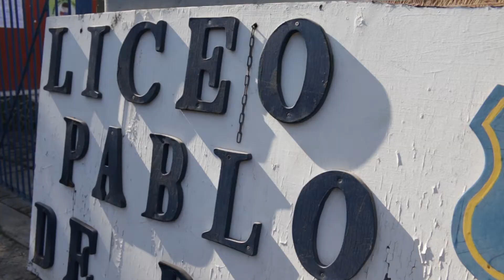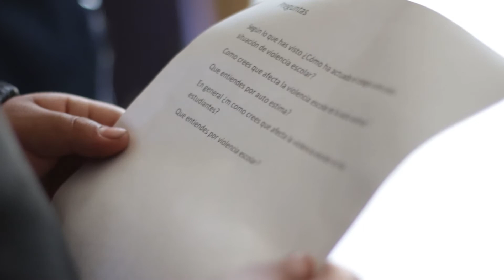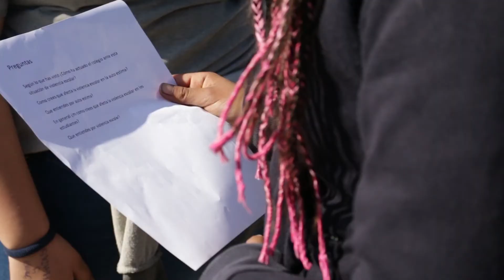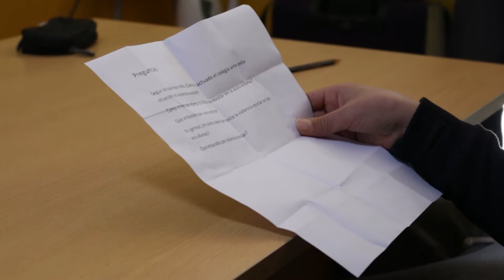World Vision Chile - Programa Jóvenes Investigadores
A través del taller de Jóvenes Investigadores, los niños y niñas de La Pintana pudieron fomentar la buena convivencia en su colegio para combatir el bullying.